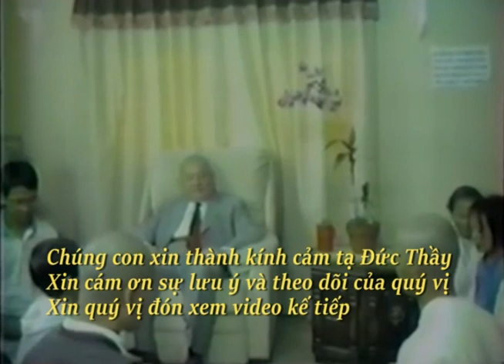Pháp này là Trời đưa xuống để rút Chơn Linh đi lên -Khóa Phát Tâm Tu Thiền -TV Nhẫn Hòa 18-9-1987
0:00  Đức Thầy giảng
2:07  Càng hy sinh tánh hư tật Xấu thì cái đạo càng lộ trong chơn tâm
3:50  Cái tánh mình nó tạo ra cái tâm bịnh càng ngày càng dầy đậm và không có lối thoát
3:58  Tại sao nói phát tâm tu thiền là bằng lòng bỏ những tánh hư tật xấu.  Tu là sửa.  Tu bổ sửa chữa để trở về gì?  Quân bình.  Bỏ tất cả những chuyện quá khứ.  Không nghĩ đến về tương lai, hiện tại tôi đang thực hành.  Bây nhiêu đó đủ rồi cũng là tiến tới Tiên, Phật dễ dàng chứa không khó khăn.
31:00  Pháp này là Trời đưa xuống để rút Chơn Linh đi lên